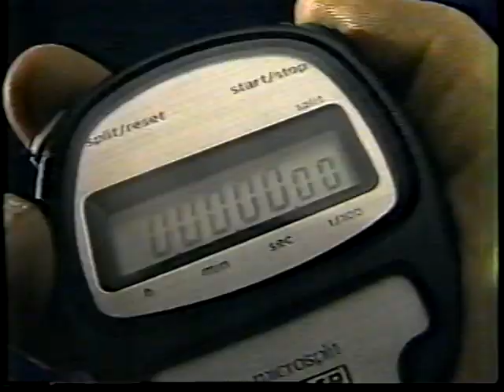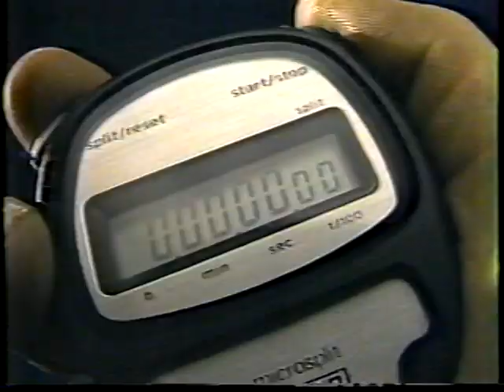Tanda comercial TVN 8 de Septiembre de 1984